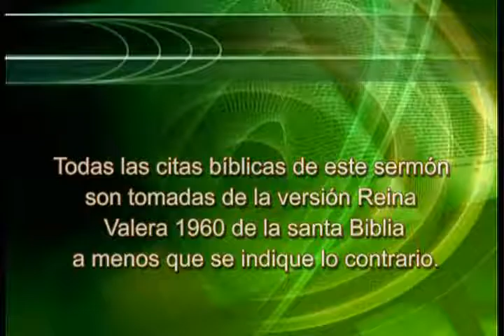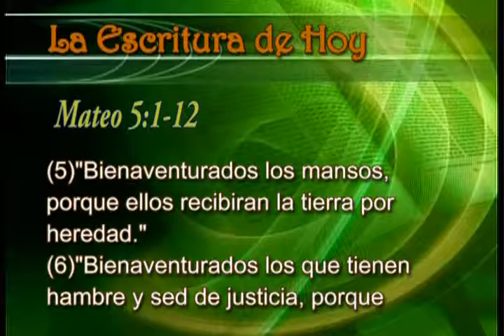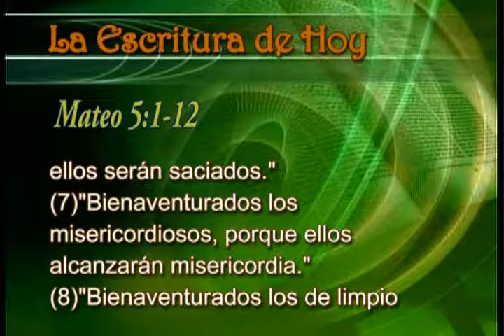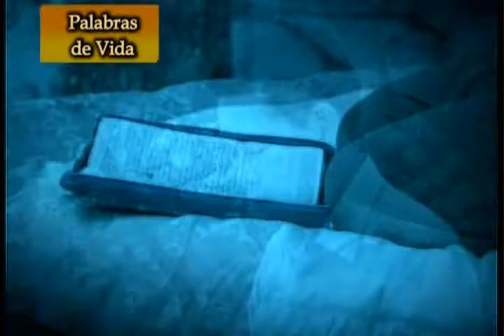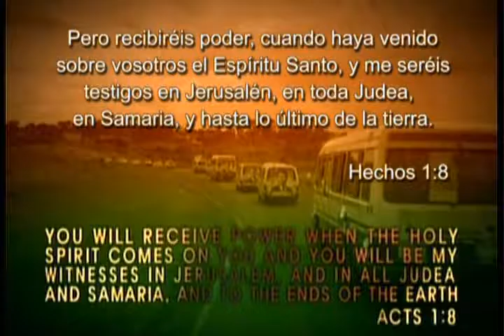03.Las Bienaventuranzas | GCNTV Colombia - Dr. Jaerock Lee - Manmin Church